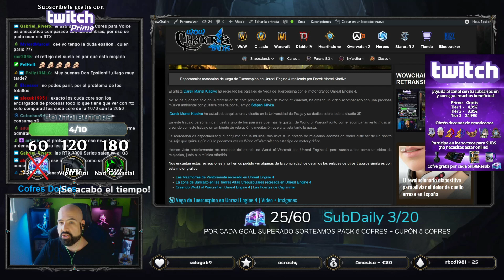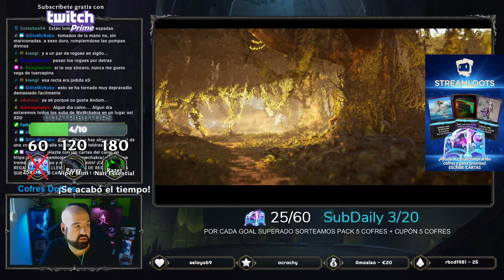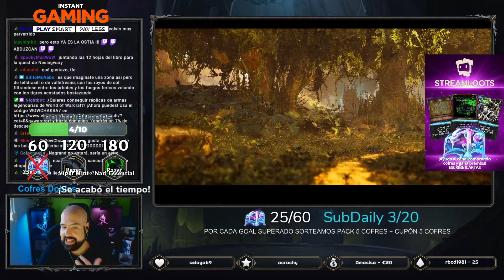Vega de Tuercespina en Unreal Engine impresionante!!